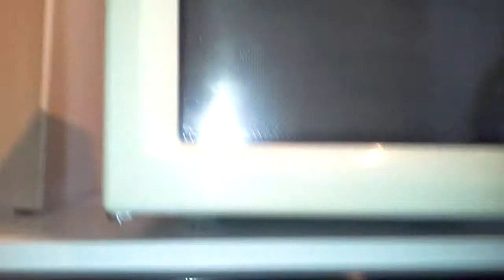Berre Studio 1er étage